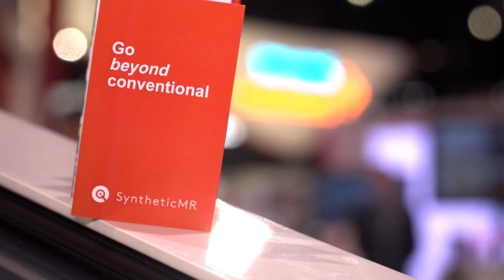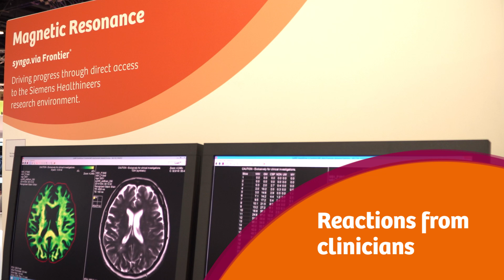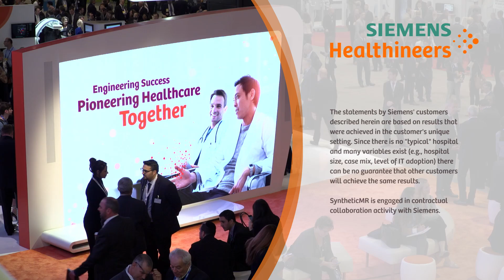RSNA 2016 - Cooperation of SyntheticMR and Siemens Healthineers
Siemens Healthineers and SyntheticMR have entered into a cooperation agreement, making the SyMRI software packages from SyntheticMR compatible with MRI scanners from Siemens Healthineers. At RSNA 2016 we talked with the CEO Stefan Tell and the CTO Marcel Warntjes about the cooperation and the clinical benefits of SyMRI for healthcare professionals. Siemens at RSNA 2016.